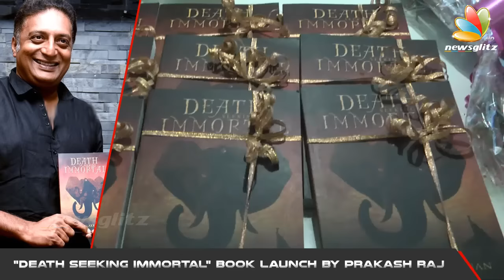Prakash Raj: There is good & bad in all of us | Book Launch Press Meet Speech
Prakash Raj launched Rajeev Balakrishnan's maiden literary attempt "Death Seeking Immortal" and spoke about his love for Mahabharat, how we all have good & bad inside us and more in an enlightening speech.